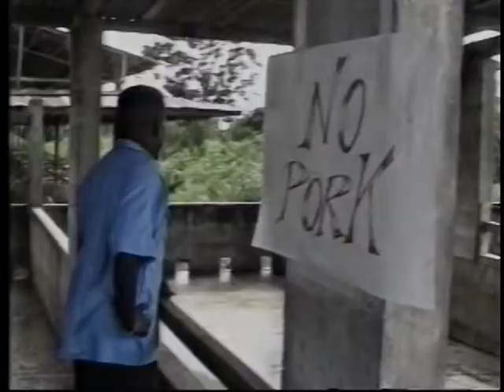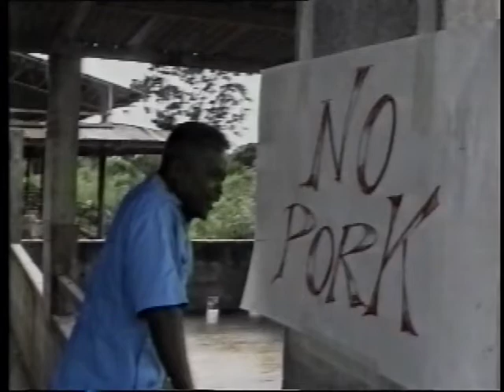Christmas Memories with Sprang and Scrunter - VA (1991)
Producer - Carol Mora. Original concept - Debbi Jacob
Director - Ricky Latiff. Editor - Timmy Mora
Shooters - Ricky Latiff & Stefan Jones assisted by Sean King and Leroy Smart.